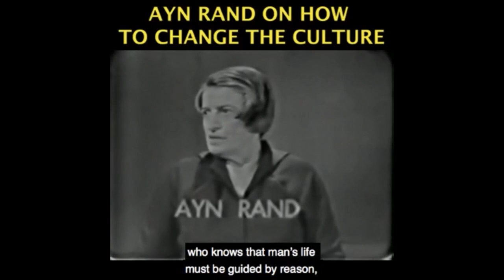Left Wing Anarchism Vs. Right Wing Fascism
Make a one-time donation This video was created by Christian Jackson.  Taken from YBS: Honesty in Life & Business --Applying Objectivist Morality, Part 5 Streamed live October 31, 2020